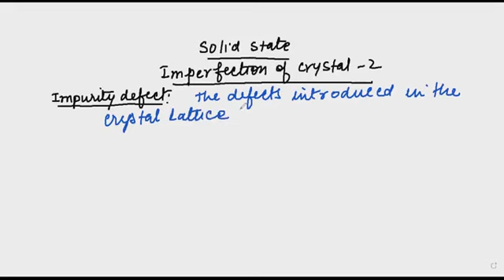solid state- Imperfections of crystal part 2-- class--12 (chemistry)